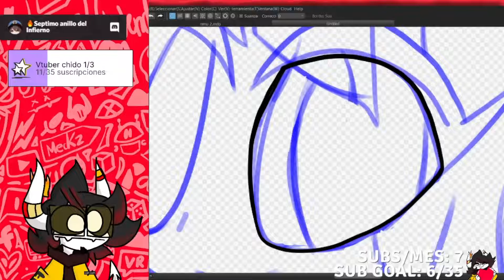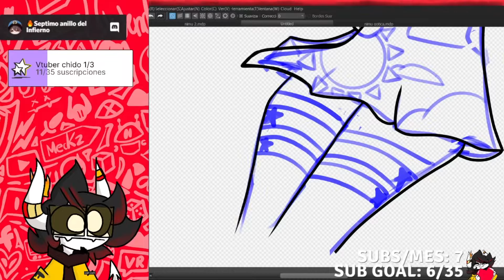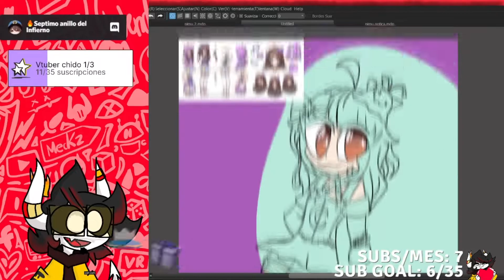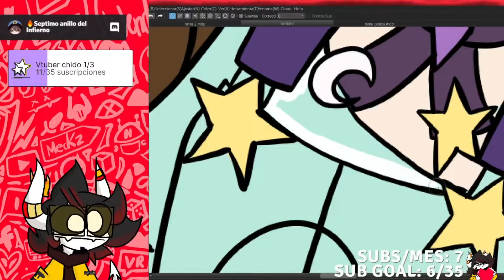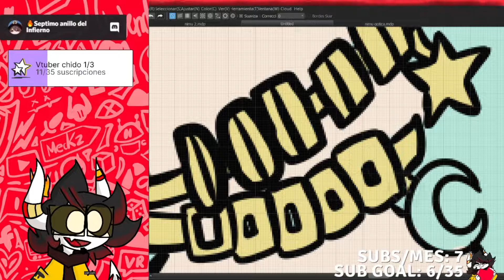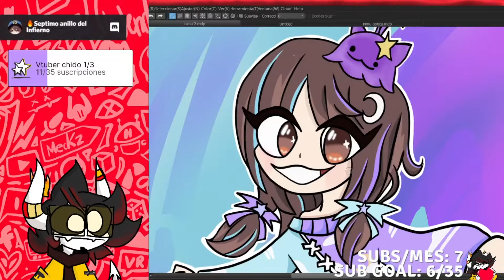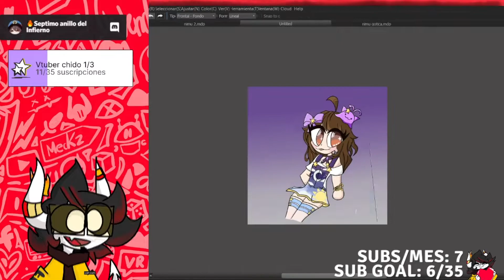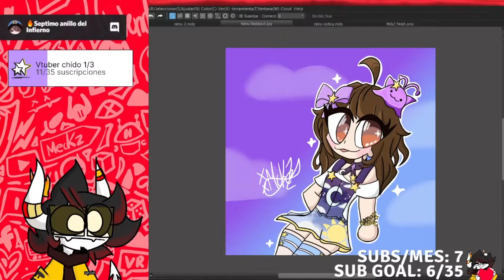Mas Nimu /SpeedArt #8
Otro dibujito para la Nimu celebrando su Redebut, lo hice hace mucho pero hasta ahora subi el speed art